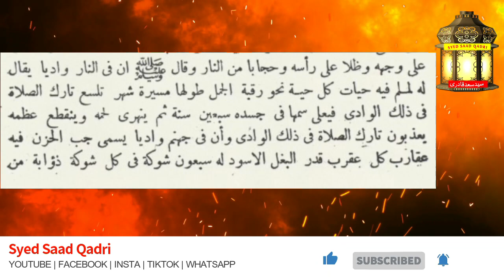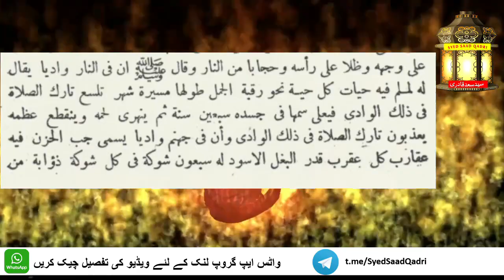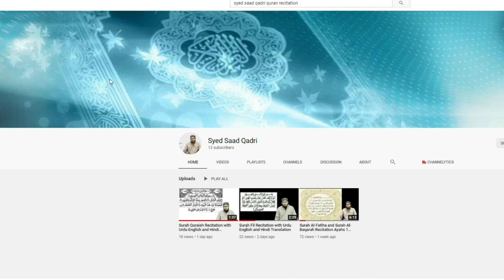Jahannam k Khas Sanp aur Bichhoo ka Azab kis ke leye hai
Jahannam ki Khas Sanp aur Bichhoo ka Azab kis ke leye hai